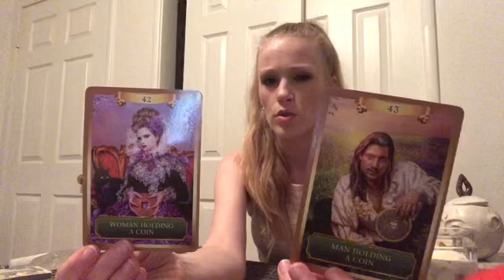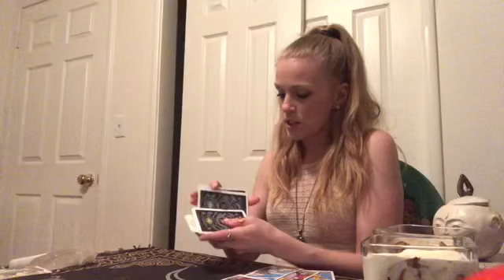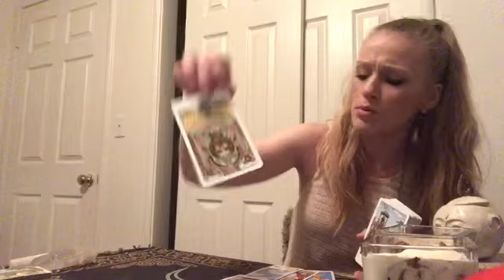VIRGO ♍️ THEY ARE ALWAYS ON YOUR MIND FOR A REASON✨👁💕 JULY 2020 ENERGY TAROT READING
VIRGO Reading  JULY 2020